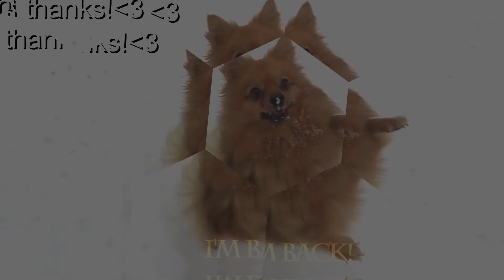im back!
Yeees guys, I'm back!BD